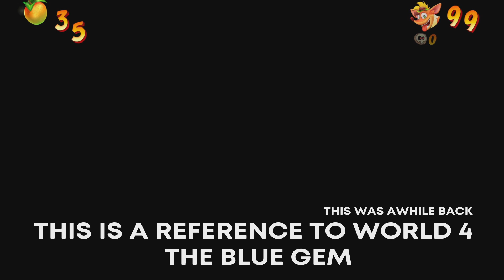Crash 4 world 8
PSN yellowbirdYT69